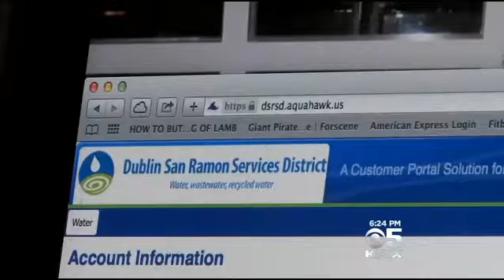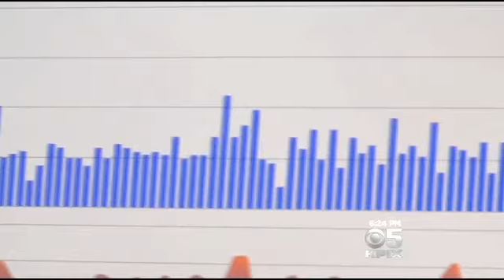East Bay Water Officials Install ‘Smart’ Water Meters To Help Conserve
Across the state, the message is clear: the drought means every drop is precious. A water district in the East Bay has installed “smart” water meters to help customers conserve. Ryan Takeo reports. (9/23/14)